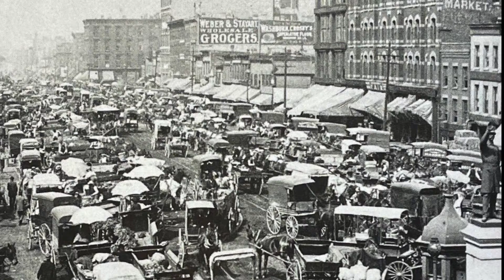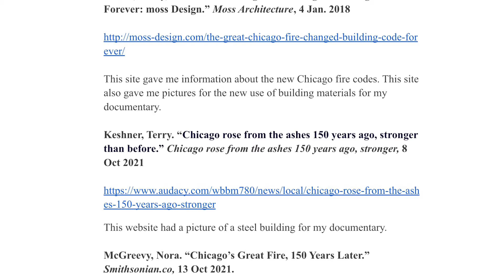D24 - The Great Chicago Fire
6B - Griffin G